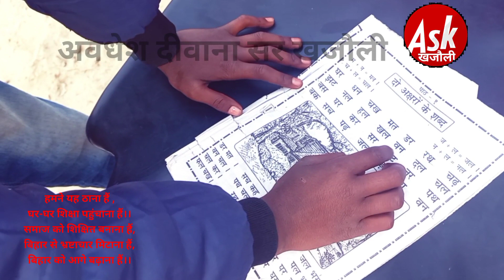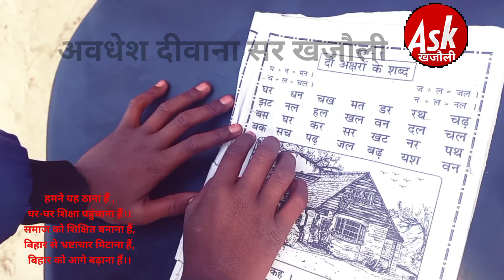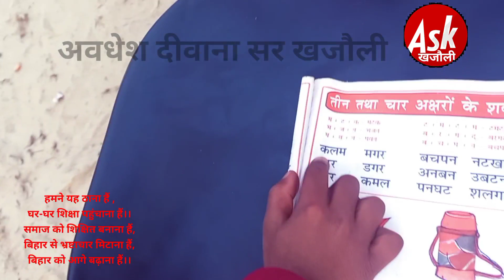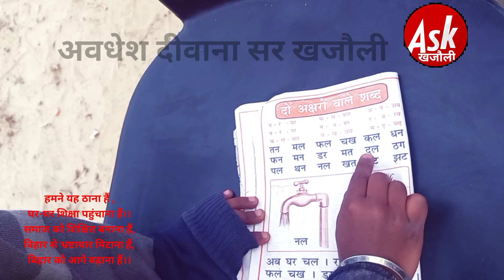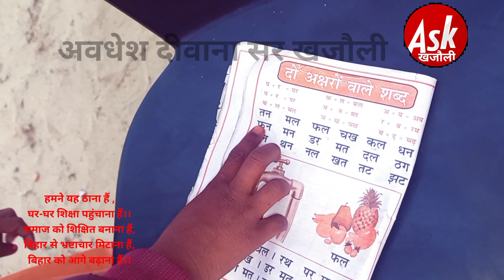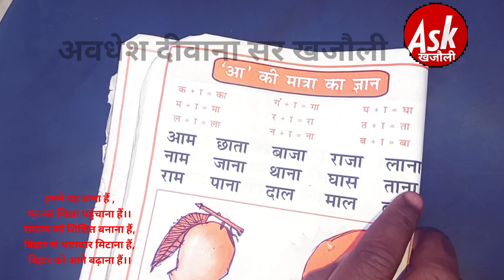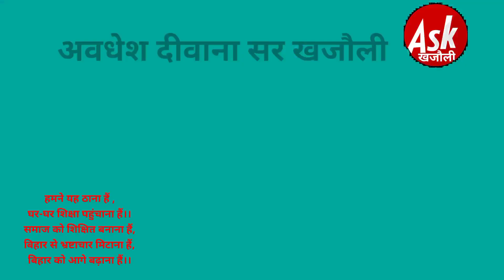छोटे बच्चो के लिए किताब पढ़ने का ट्रिक दिया दीवाना सर खजौली समाजसेवी मो.7549378507एक बार जरूर देखिए